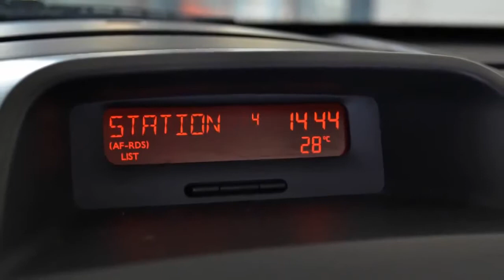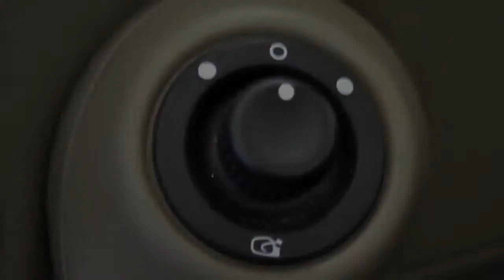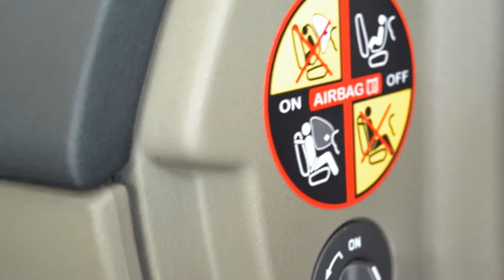Renault Mégane BWJ 2006 Cabrio Privilege Comfort LEER + CLIMA + CRUISE + LMV